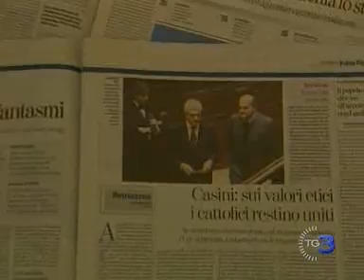Pd - centristi cala il gelo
Si fa meno difficile il calendario del governo: i capigruppo oggi hanno rinviato a fine mese la discussione della sfiducia a Bondi. Nel frattempo Berlusconi cercherà di allargare la maggioranza. Centrale diventa i ruolo di Casini, e fra i democratici c'è chi dice apertamente: con lui l'intesa è impossibile Servizio di Pierluca Terzulli